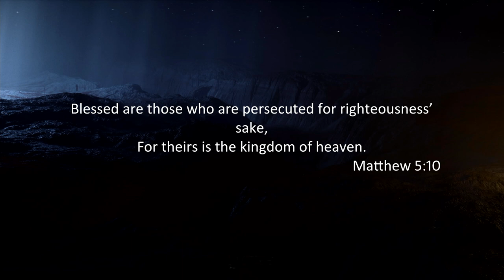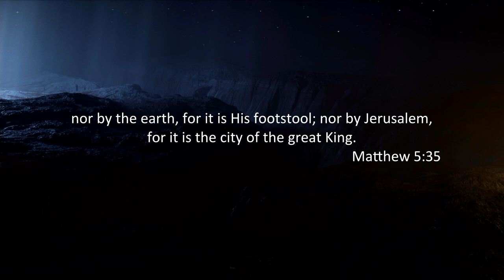Seek First // Jared Schmitz // SOZO Church Belfair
Seek First // Jarad Schmitz // SOZO Church Belfair

Originally shared at SOZO Church, Belfair Washington, on January 08, 2023

If you would like to give to SOZO Church you can